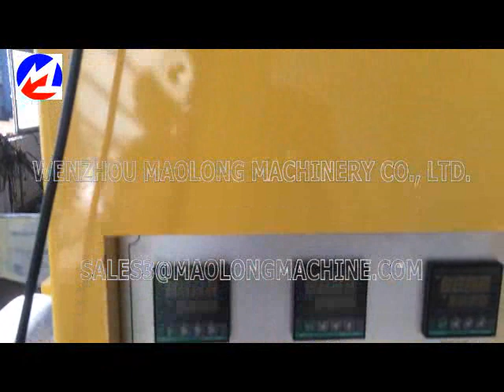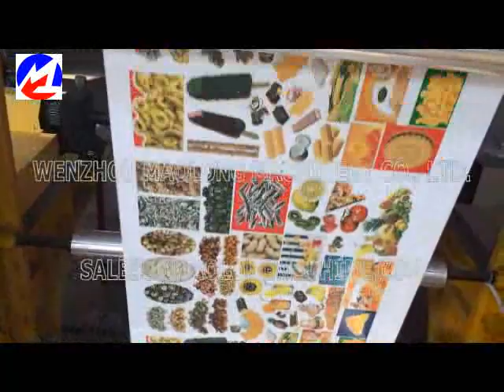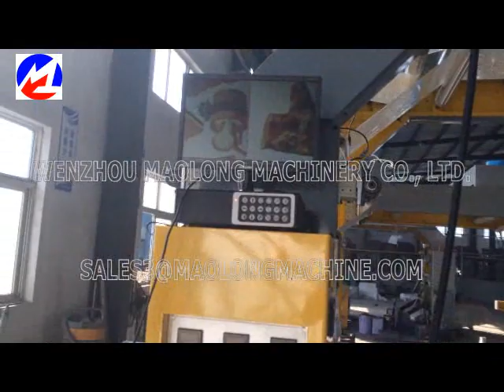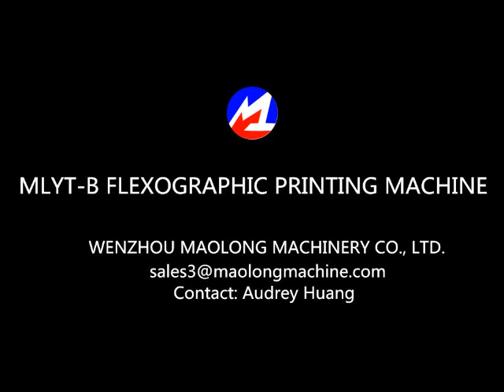MLYT-B 6 color flexo printing machine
Wenzhou Maolong Machine Co.,Ltd.
Add:Aojiang Road, Aojiang Town, Pingyang, Wenzhou, Zhejiang, China,325401